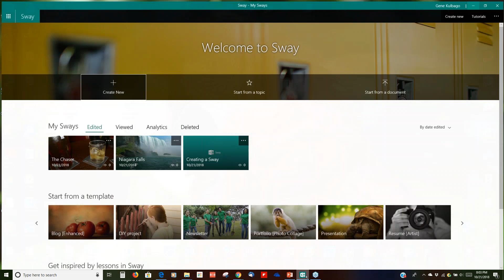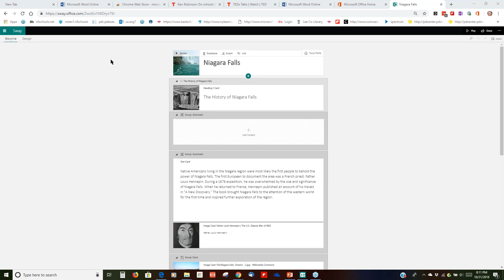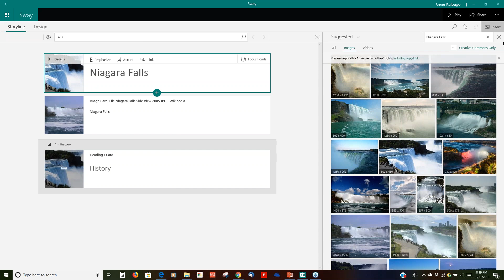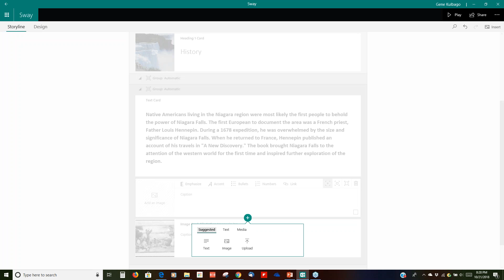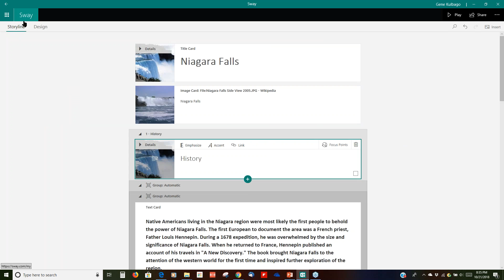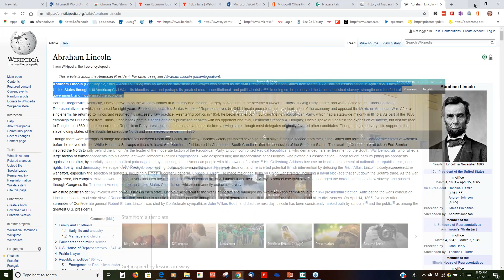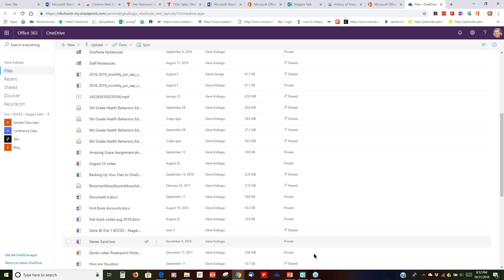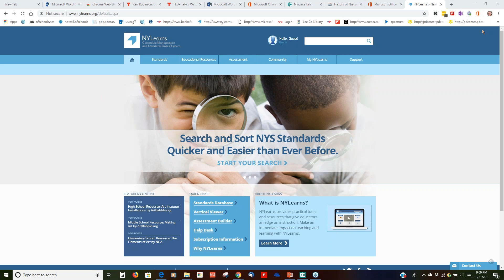Sunday Night Webinar October 22 2018 0001